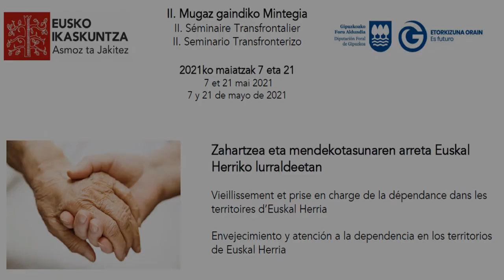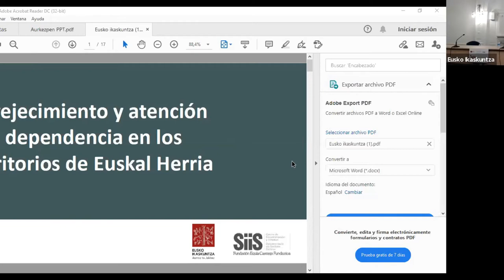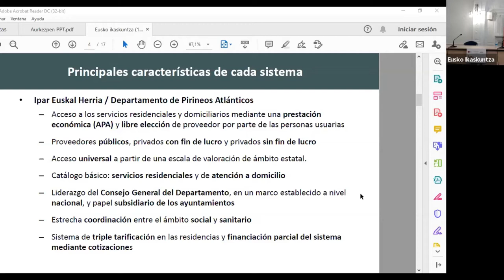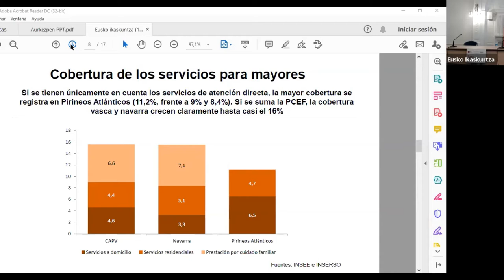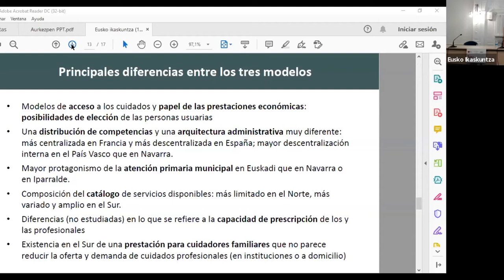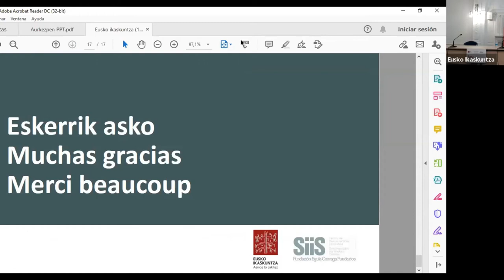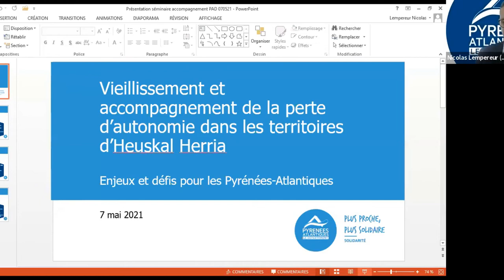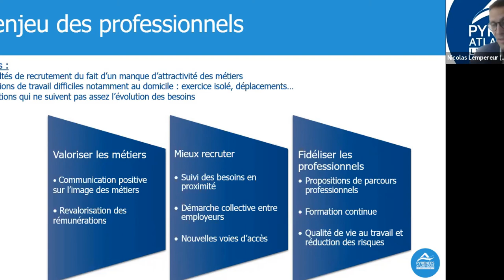Zahartzea eta mendekotasunaren arreta Euskal Herriko lurraldeetan. Mugaz Gaindiko II Mintegia (l)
LEHENENGO JARDUNALDIA – Maiatzak 7

Envejecimiento y atención a la dependencia en los territorios de Euskal Herria
II Seminario Transfronterizo
PRIMERA JORNADA –  7 de mayo

Vieillissement et prise en charge de la dépendance dans les territoires d'Euskal Herria
IIe Séminaire Transfrontalier
PREMIÈRE JOURNÉE – 7 mai